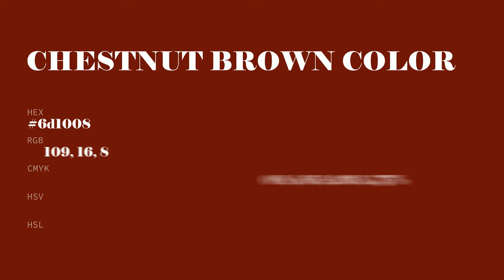Chestnut Brown color 6d1008 hex color - Brown color - Cool color 6d1008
What color is Chestnut Brown ? 6d1008 hex color - Brown color - Cool color 6d1008

Hex 6d1008 Color Code is also known as Chestnut Brown color.